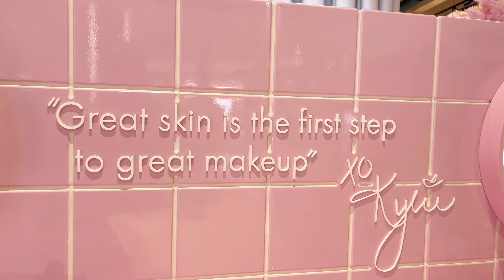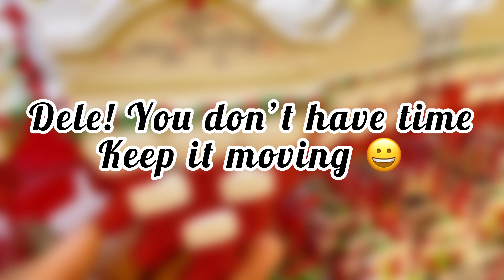LAKESIDE SHOPPING CENTRE BEFORE LOCKDOWN 2021|| PRIMARK HAUL|| ZARA HAUL|| IDEEVATV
I visited lakeside shopping centre few days ago and wanted to share with you all.

i visited @SpecsaversOfficial to change my lens
i visited @MAC Cosmetics  and i got a free lipstick
i visted @boots to buys some @Fenty Beauty By Rihanna  makeup
i really hope u enjoy watching this video

CHRISTMAS SHOPPING AT INTU LAKESIDE SHOPPING CENTRE|| PRIMARK OPEN STORES FOR 24 HOURS| IDEEVATV